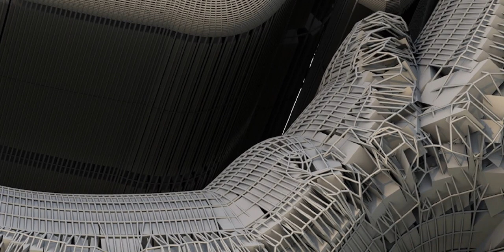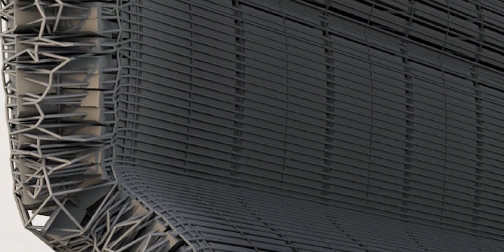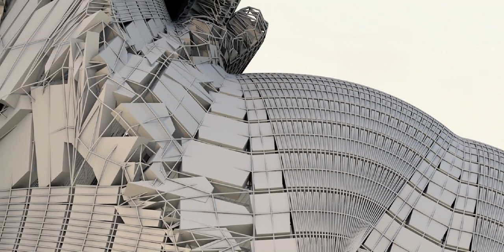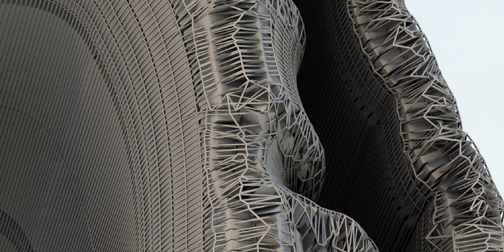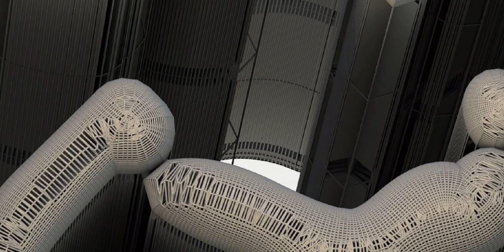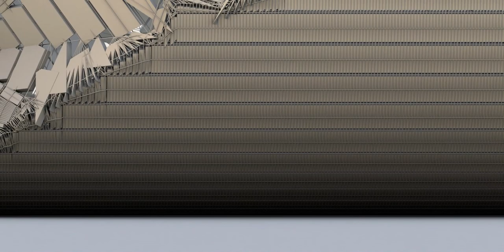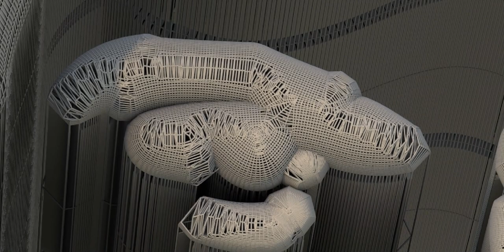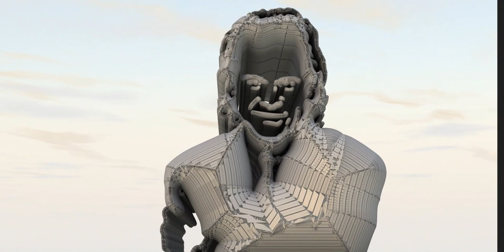Imran Khan, a detailed look at the contours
Imran Ahmad Khan Niazi (Urdu: عمران احمد خان نیازی; born 5 October 1952) is a Pakistani former cricketer and politician who served as the 22nd prime minister of Pakistan from August 2018 until April 2022. He is the founder and chairman of the political party Pakistan Tehreek-e-Insaf (PTI).

Born to a Niazi Pashtun family in Lahore, Khan graduated from Keble College, Oxford. He began his international cricket career in a 1971 Test series against England. Khan played until 1992, served as the team's captain intermittently between 1982 and 1992, and won the 1992 Cricket World Cup, Pakistan's only victory in the competition. Considered one of cricket's greatest all-rounders, Khan was later inducted into the ICC Cricket Hall of Fame. Founding the Pakistan Tehreek-e-Insaf (PTI) in 1996, Khan won a seat in the National Assembly in the 2002 general election, serving as an opposition member from Mianwali until 2007. PTI boycotted the 2008 general election and became the second-largest party by popular vote in the 2013 general election. In the 2018 general election, running on a populist platform, PTI became the largest party in the National Assembly, and formed a coalition government with independents with Khan as prime minister.

As prime minister, Khan addressed a balance of payments crisis with bailouts from the IMF. He presided over a shrinking current account deficit, and limited defence spending to curtail the fiscal deficit, leading to some general economic growth. He enacted policies that increased tax collection and investment. His government committed to a renewable energy transition, launched the Ehsaas Programme and the Plant for Pakistan initiative, and expanded the protected areas of Pakistan. He presided over the COVID-19 pandemic, which caused economic turmoil and rising inflation in the country, threatening his political position. Nonetheless, The Economist ranked Pakistan among the countries that performed well in handling the pandemic. Pakistan achieved the third position in this ranking, preceded by Hong Kong in first place and New Zealand in second place. Despite encountering various challenges, the World Bank reports that the government under Khan's leadership achieved a noteworthy 6.5% GDP growth rate in 2021. This growth rate stands as the highest since 2005 when the Musharraf military government achieved the same rate.

Amid a constitutional crisis, Khan became the first prime minister to be removed from office through a no-confidence motion in April 2022. In August, he was charged under anti-terror laws after accusing the police and judiciary of detaining and torturing an aide. In October, Khan was disqualified by the Election Commission of Pakistan from taking office for the current term of the National Assembly of Pakistan, regarding the Toshakhana reference case. In November, he survived an assassination attempt during a political rally in Wazirabad, Punjab.

On 9 May 2023, Khan was arrested on corruption charges at the Islamabad High Court by paramilitary troops who smashed their way into the courthouse. Protests broke out throughout Pakistan resulting in the arrest of several thousands of Khan's supporters along with military installations being ransacked. After his release, he blamed the Chief of Army Staff Asim Munir for his arrest. The army responded by terming 9 May as "Black Day", with Minister of MoPD Ahsan Iqbal terming it as Pakistan's 9/11. He was sentenced to a three-year jail term on 5 August 2023 and was subsequently arrested for the second time.[2]

Further information: Family of Imran Khan
Khan was born in Lahore on 5 October 1952.[3] Earlier, some reports suggest he was born on 25 November 1952.[4][5][6][7] It was reported that 5 October was wrongly mentioned by Pakistan Cricket Board officials on his passport.[8] He is the only son of Ikramullah Khan Niazi, a civil engineer, and his wife Shaukat Khanum, and has four sisters.[9] Long settled in Mianwali in northwestern Punjab, his paternal family are of Pashtun ethnicity and belong to the Niazi tribe,[10][11] and one of his ancestors, Haibat Khan Niazi, in the 16th century, "was one of Sher Shah Suri's leading generals, as well as being the governor of Punjab."[12] Like his father, Khan's mother was an ethnic Pashtun, who belonged to the Burki tribe and whose ancestors had been settled in the Jalandhar district of Punjab for centuries.